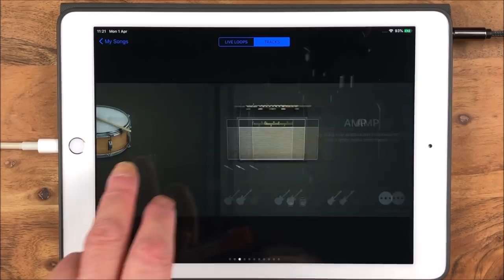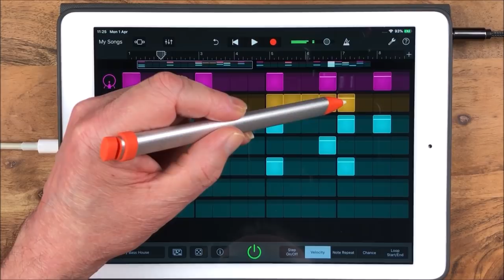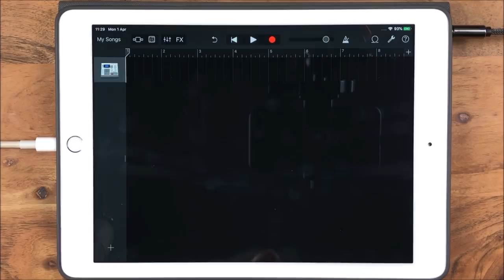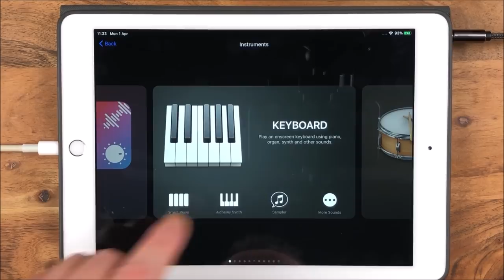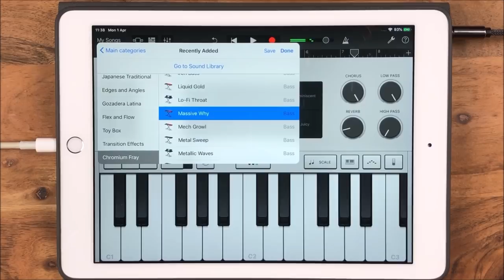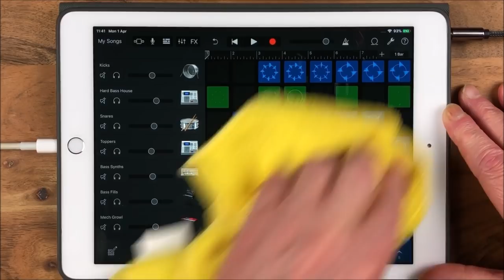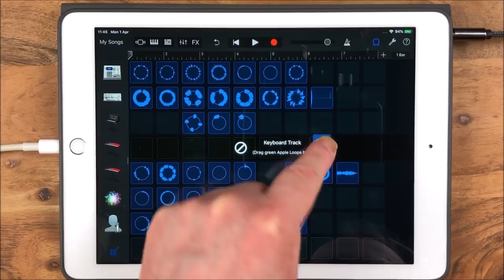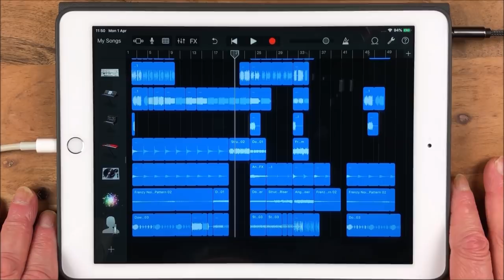GarageBand TUTORIAL & Chromium Fray Pack Demo - iPad Tutorial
You can get GarageBand for FREE here at the App Store

You can get BeatFormer here at the App Store